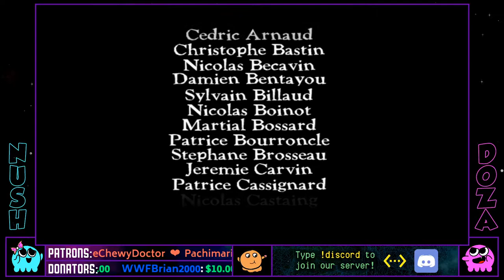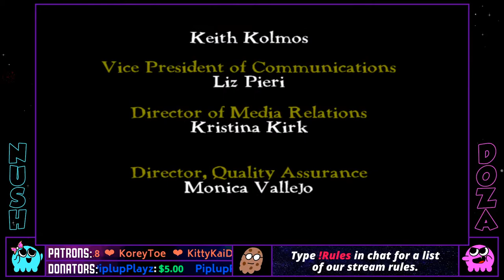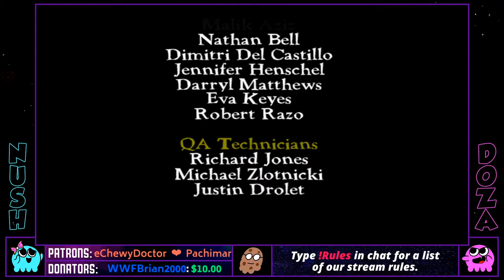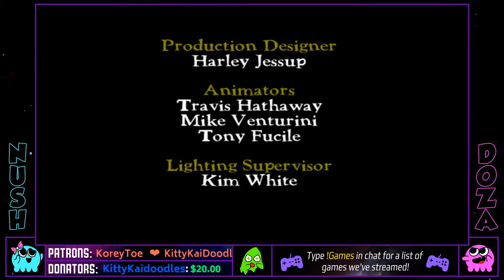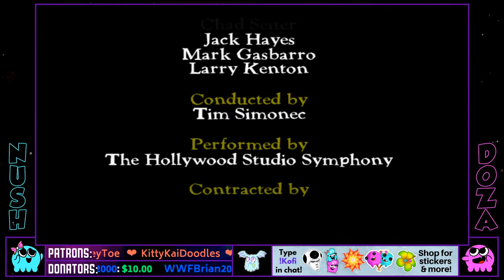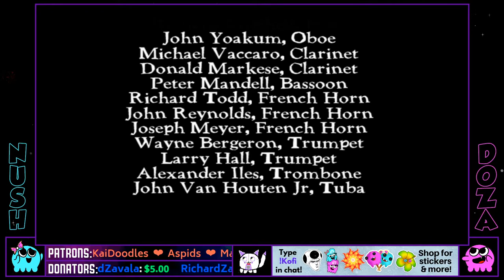BREAD AND CHEESE | Ratatouille [Blind Run] - Finale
Yesterday we began our crazy adventure stealing some food from an old lady only to end up on the wrong side of a shotgun! We hastily made our way into the sewers and ended up in Paris. While there, Gusteau made a ghostly appearing tasking us, Remy the rat, with saving his restaurant. However, our rat family is counting on us for food too and no successful restaurant has food stealers in their ranks.

The pressure is on as Remy teams up with a human, Linguini, to cook some amazing dishes but will their secret be revealed? Will we be able to save the restaurant?

For a list of our chat rules type !rules in chat.
For a list of chat commands type !commands in chat.